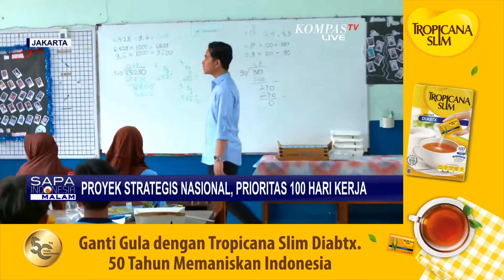Gibran Sebut Dalam 100 Hari Kerja, Prioritasnya Tuntaskan Proyek Strategis Nasional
Tropicana Slim, memaniskan dan menyehatkan Indonesia selama 50 tahun

JAKARTA, KOMPAS.TV - Wakil Presiden Republik Indonesia Gibran Rakabuming Raka mengaku dalam 100 hari kerja kepemimpinan Prabowo - Gibran akan memprioritaskan penyelesaian beberapa proyek strategis nasional.

Hal ini Gibran ungkapkan kala mengunjungi SMPN 270 Pengangsaan, Kelapa Gading, Jakarta Utara.

Menurut Gibran, selain makan bergizi gratis yang menjadi perhatian, 100 hari Prabowo - Gibran akan memprioritaskan penyelesaian beberapa proyek strategis nasional.

Gibran menegaskan penyelesaian proyek strategi nasional ini terus dikebut agar nantinya bisa ditanda tangani oleh Presiden Prabowo Subianto sesuai dengan waktu yang telah ditentukan.

Baca Juga Buntut Geger saat Debat Pilbup Bojonegoro, KPU Jatim Bocorkan Hal Ini di